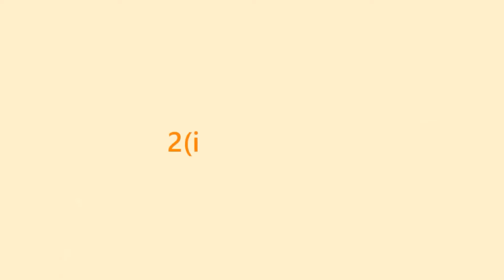(近視減慢) OrthoK 角膜矯形鏡的配戴、清潔及檢查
有看過上篇角膜矯形鏡（又稱矯視鏡/OK鏡/OrthoK）驗配步驟的朋友，可能已經非常心動~停一停，睇一睇先！配好了鏡片，之後的配戴、清潔護理及覆診事項，才是確保配戴過程安全的關鍵，你又了解嗎？

1. 戴除步驟 00:41
2. 清潔護理 01:43
3. 覆診檢查 02:38

本中心兩位視光師均已獲得香港理工大學角膜矯形術証書，可為你對矯視鏡的疑惑一一解答。